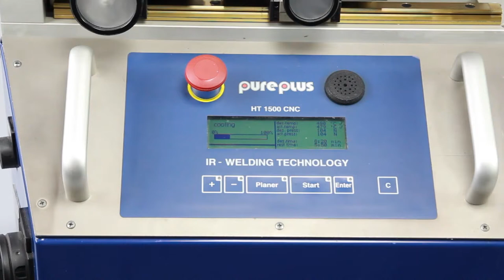Heizelementstumpfschweißen von Polypropylen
Beim Heizelementstumpfschweißen werden die Fügeflächen der zu schweißenden Formteile mit Hilfe eines beheizten Heizelements (Schweißspiegel) erwärmt und anschließend unter Druck gefügt.

K09008